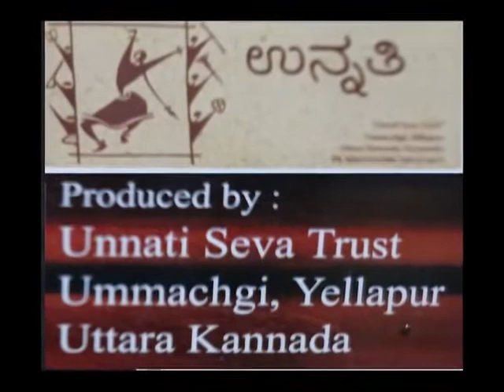ಹವ್ಯಕ ಹಾಡು(ದೇವಿ-ಹೂ ಬೇಡಿದ್ದು)ಶ್ರೀಮತಿ ಗಣಪಿ ಹೆಗಡೆ ಕನ್ನೆನಹಳ್ಳಿ- ಕರಿಮೂಖ ಲಂಬೊಧರ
# Havyaka Hadu # (ಕಲವುಫೊಟೊಗಳು-ಗೂಗಲನಿಂದ ಪಡೆದದ್ದು)